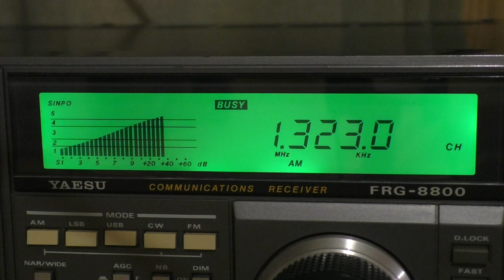Smooth radio retune message on 500w Southwick Brighton transmitter 2044 - 19th Sept 2023